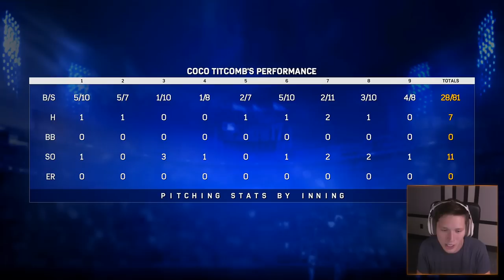MLB 17 Pitch to the Show - Part 52 - My Best Pitching Yet